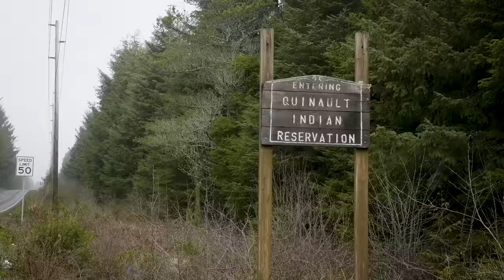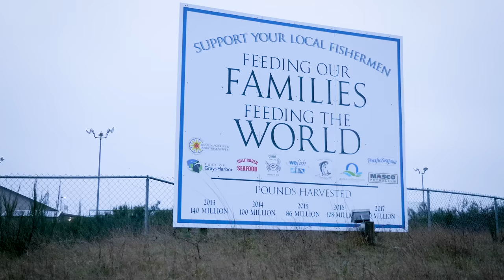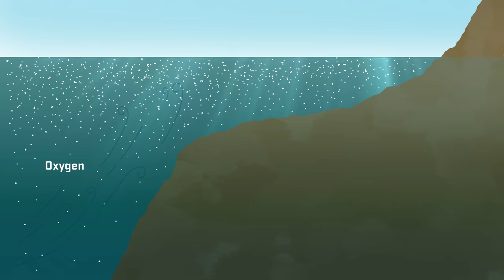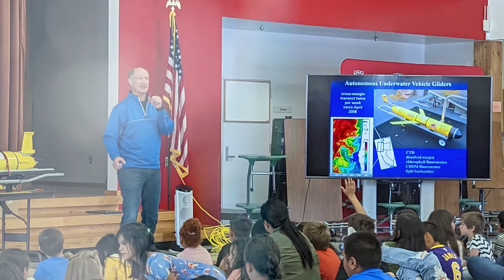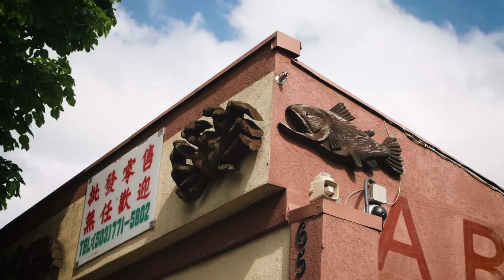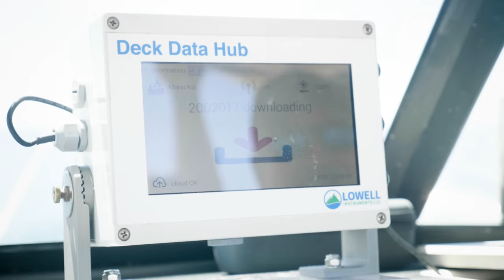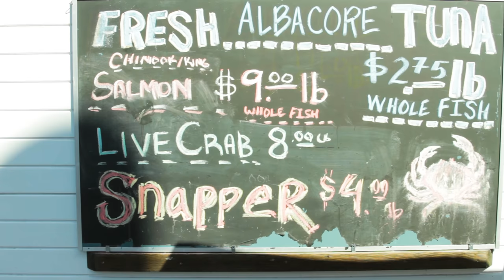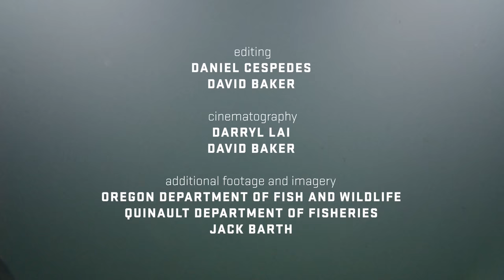Understanding Hypoxia: Dead Zones on the Pacific Coast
A transforming climate and ocean is leading to unpredictable changes. One change is more frequent and unpredictable phenomena like hypoxia, a low-oxygen condition that can harm and kill sea life. This film explores the researchers investigating hypoxia and the communities that are impacted by ocean change.

00:00 Understanding Hypoxia
01:03 Salmon People
04:12 Science of Wind
06:28 A Seafood Culture
09:02 Crabbers and Scientists
12:00 Looking Toward the Future